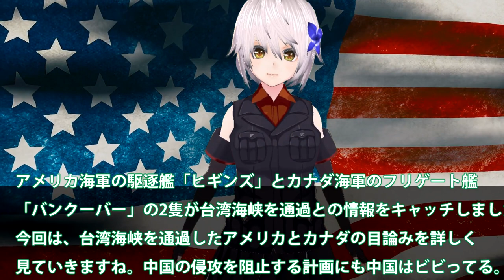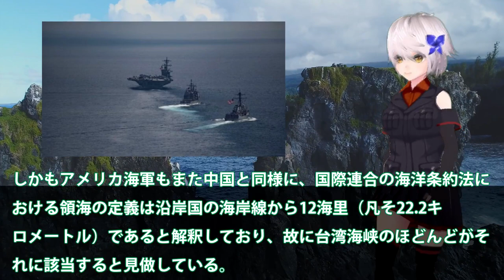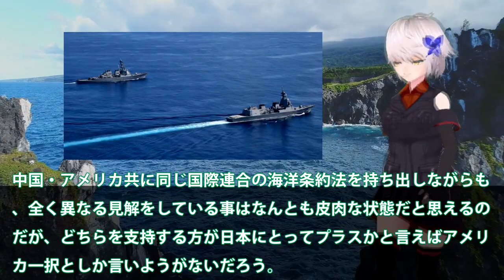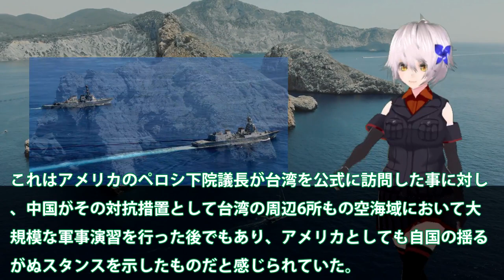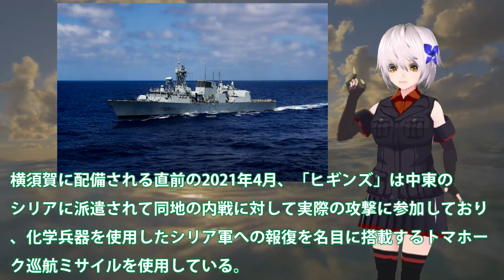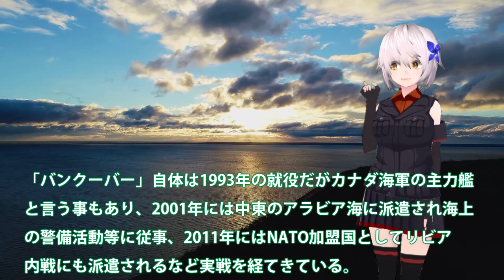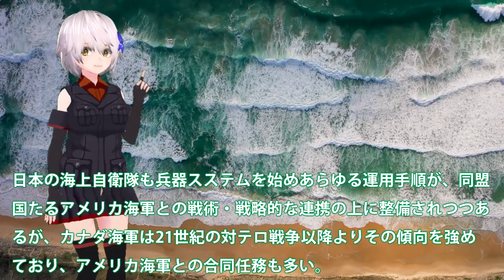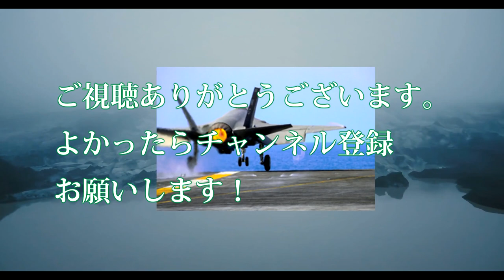米加海軍駆逐艦が台湾海峡通過か！バイデン氏台湾防衛宣言後に牽制？中の圧力増す中台湾侵攻で変化か・・・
アメリカ海軍の駆逐艦「ヒギンズ」とカナダ海軍のフリゲート艦
「バンクーバー」の2隻が台湾海峡を通過との情報をキャッチしました。
今回は、台湾海峡を通過したアメリカとカナダの目論みを詳しく
見ていきますね。中国の侵攻を阻止する計画にも中国はビビってる。

関連動画
【台湾有事】中国軍「台湾侵攻能力」を獲得か…日米などが中国の軍事力を分析【深層NEWS】
台湾有事の最悪シナリオとは？ペロシ議長の訪問と将来リスクを緊急解説【豊島晋作のテレ東ワールドポリティクス】（2022年8月3日）
“台湾戦争”は起きるか？最大の米中リスクを徹底検証【豊島晋作のテレ東ワールドポリティクス】（2021年10月5日）
【台湾有事】沖縄の在日米軍を攻撃？アメリカと中国の緊張度はいかほど？海上輸送スペック向上で一気に奪取？ひろゆき＆国際政治学者と議論｜アベプラ《アベマで放送中》

引用・転載「出典：海上自衛隊ホームページ」
引用・転載「出典：航空自衛隊ホームページ」
引用・転載「出典：陸上自衛隊ホームページ」

エスカレートする台湾への“威嚇”　米は「遠征洋上基地」、仏は「情報収集艦」で中国けん制【日曜安全保障】
米中衝突　緊張高まる台湾問題の行方は　佐藤 正久（参議院議員、自由民主党外交部会長）【角谷暁子の「カドが立つほど伺います」】（2022年8月2日）
米潜水母艦「フランク・ケーブル」6年ぶり来航　台湾情勢にらみ抑止力強化【日曜安全保障】